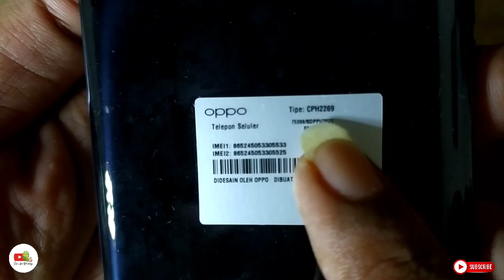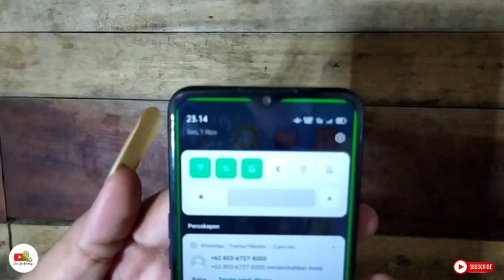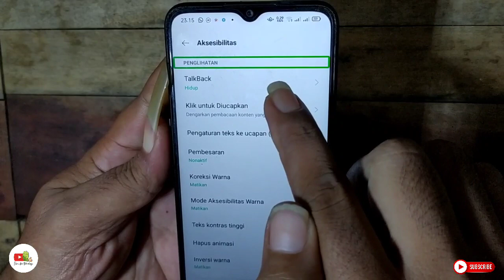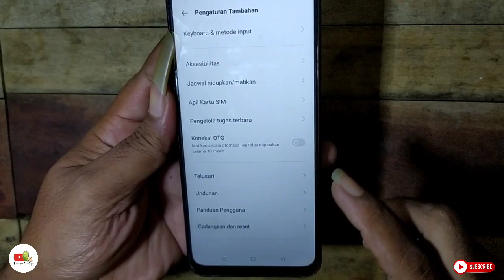Cara menonaktifkan talkback oppo a16 || How to disable talkback oppo a16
Di video ini kita belajar bersama ya teman2.
Cara menonaktifkan talkback oppo a16 atau cara menghilangkan suara talkback di hp oppo a16, semoga mudah di pahami dan tentunya smoga bisa bermanfaat. amiiin...

🔥Karna banyak yang tanya akun tiktok!

🙏 Saweria 🥰 Boss Ku..
🙏 Ceria nya Bocil Ku..
🙏 Terima kasih yang sudah berdonasi.